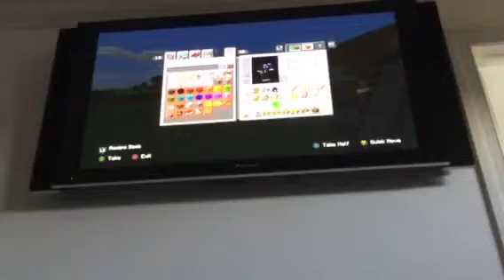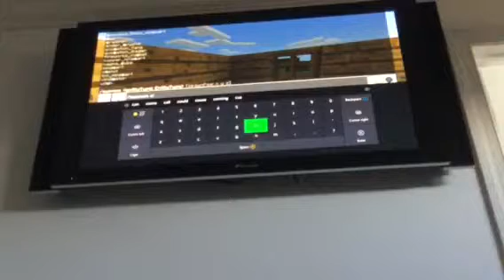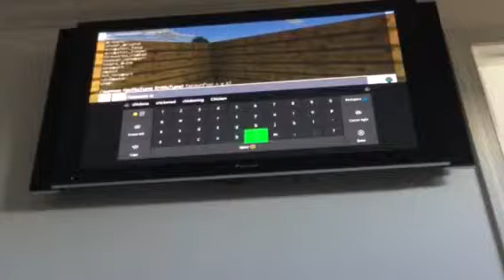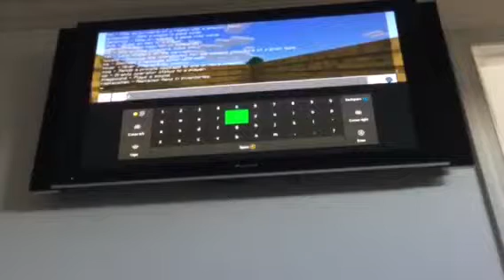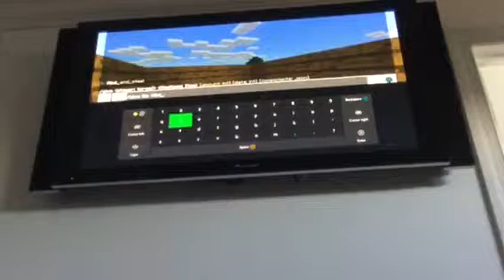Burning the chickens pen to the ground!